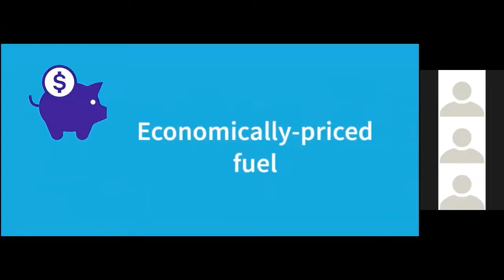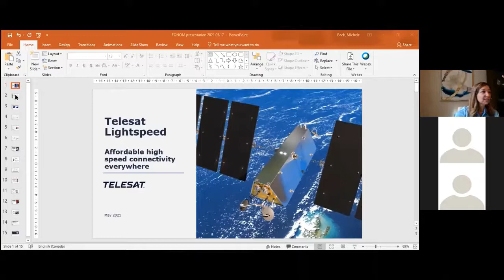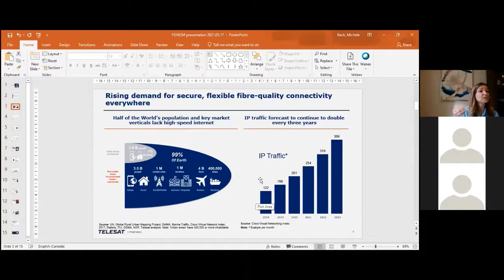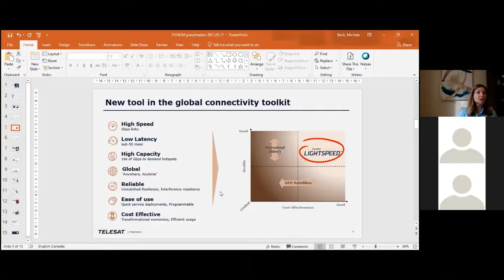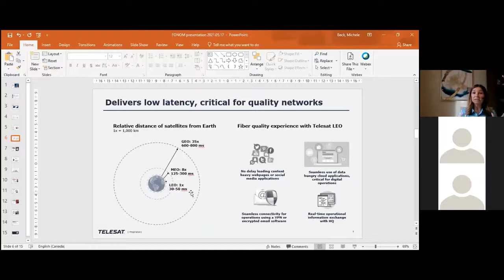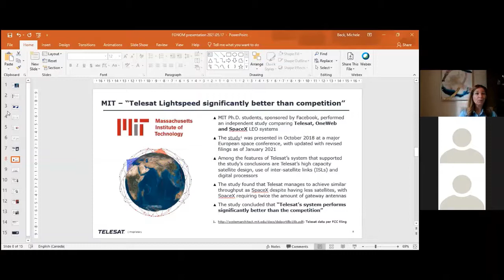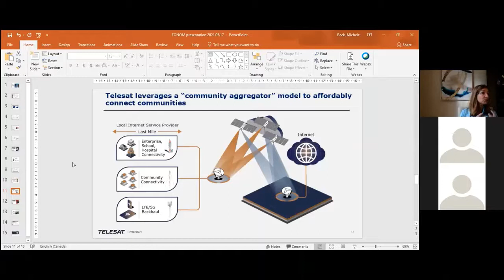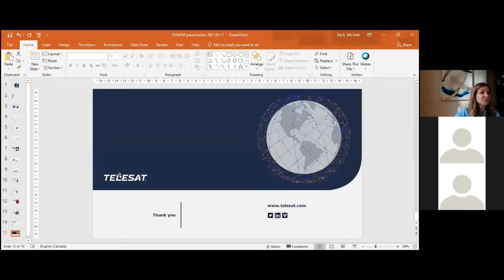Telesat presentation by Michele Beck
Backed by a 50-year legacy of engineering excellence, reliability and industry-leading customer service, Telesat is one of the largest and most successful global satellite operators.
Telesat works collaboratively with its customers to deliver critical connectivity solutions that tackle the world’s most complex communications challenges, providing powerful advantages that improve their operations and drive growth.